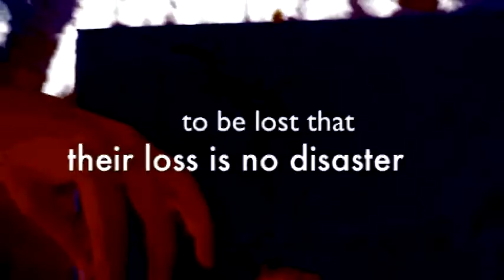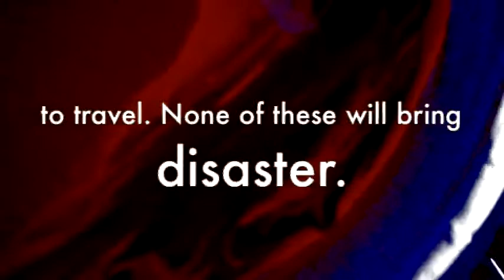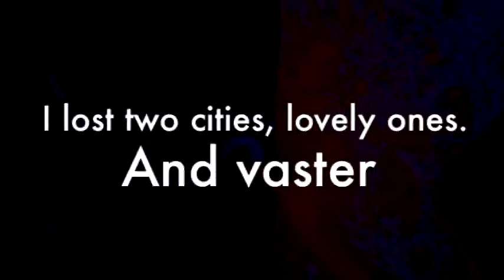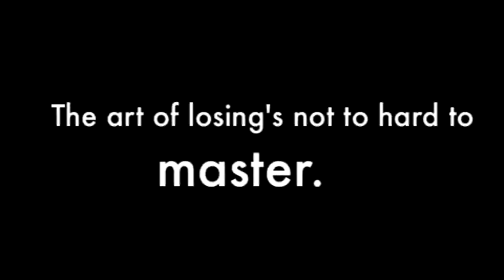One Art: Elizabeth Bishop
Creativity comes from the voices left behind.